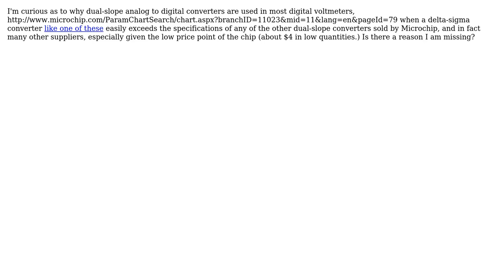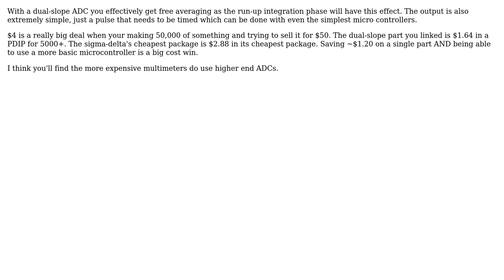Electronics: Dual slope converter vs. delta-sigma converter? (3 Solutions!!)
Electronics: Dual slope converter vs. delta-sigma converter?

With thanks & praise to God, and with thanks to the many people who have made this project possible! | Content (except music & images) licensed under CC BY-SA | Music | Images & others | With thanks to user Thomas O user supercat user Mark user Leon Heller and the Stack Exchange Network Trademarks are property of their respective owners. You are responsible for your own actions.